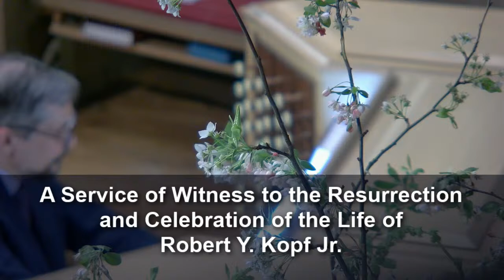Bob Kopf Memorial Service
Sewickley Presbyterian Church- Insert Name Here- Insert Date of Service Here, 2024
A Service of Witness to the Resurrection and Celebratin of the Life of
Insert name here Insert date of Birth & Death here.